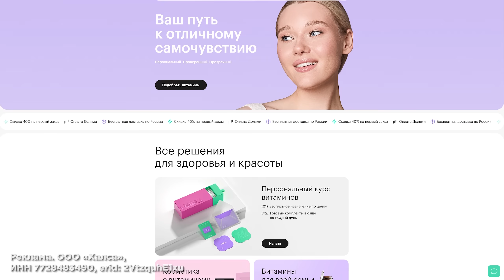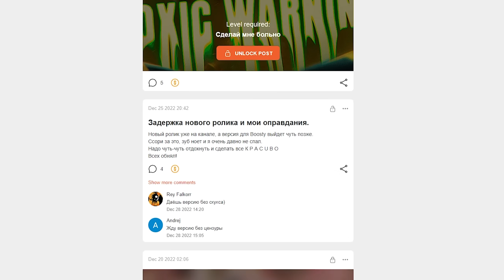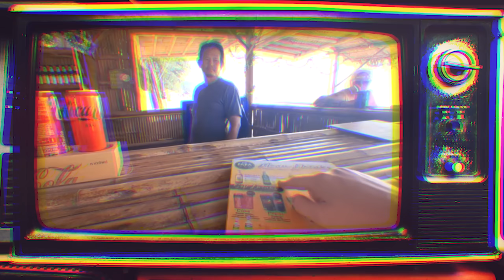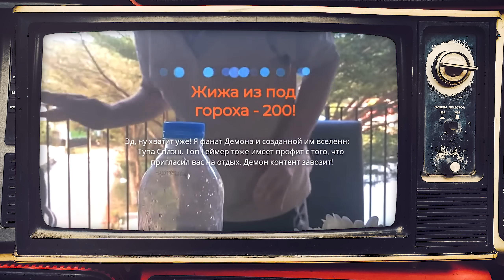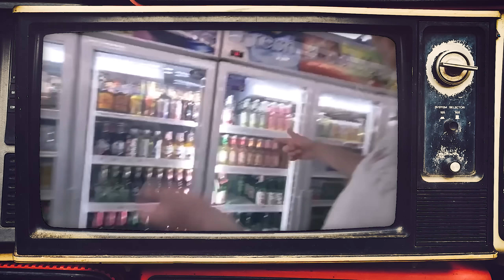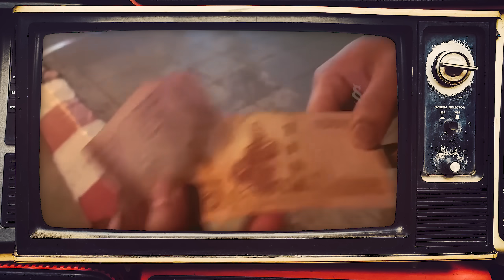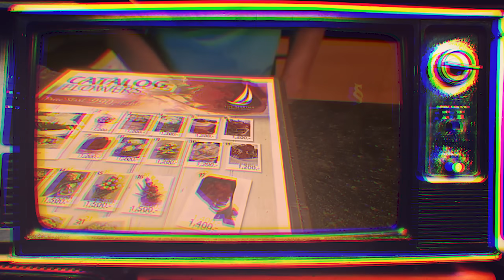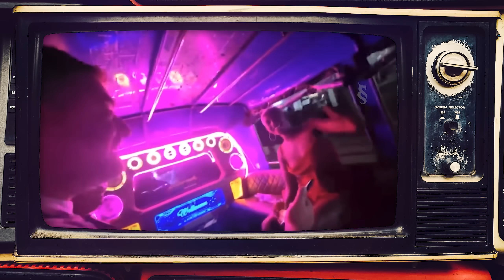VJLINK и КОМПАНИЯ В ТАИЛАНДЕ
Только до 18 августа скидка 20% на ВСЕ кресла и столы COUGAR.

Всем привет, с Вами Илья Кулич (Он же EASTERCAKE).
Представляю вашему вниманию летнюю комедию в стиле "Нижний Интернет", под названием "VJLINK и КОМПАНИЯ В ТАИЛАНДЕ"
Описание:
Известный блогер VJLink выигрывает в казино 2 миллиона рублей и решает совместить приятное с полезным: позвать своих друзей на отдых в Таиланд, оплатив перелёт и проживание, а так же устроить своим зрителям, так называемый, "топ завоз".
Мощная коллаборация звёзд нижнего интернета и треш стримов в субтропических декорациях Таиланда.  Абсурдный юмор ниже пояса, Тарантиновские диалоги, незабываемые приключения и неожиданные сюжетные повороты.
В ролях: Кирилл Зырянов (VJLink), Влад Демон (TUPA SPLASH), Никита "Борщик" Литвинков (Пугачёва), Герман Ягодка (Jerry Berry), Эдик "Вор" Моранди (В роли себя) и другие.

Infraction - Reggae Jam
Independence - OCD Attack
Infraction - World Changer
Independence - Shotgun
Infraction - Las Vegas
Independence - Corvette
Infraction - True Detective
Infraction - Typhoons
OddVision, Infraction - Food
MokkaMusic - Exotic Jam
Alexi Action - Night Sky
Independence - Surf 69
Infraction, Emerel Gray - Out Of Control
Infraction - Sweetheart
Infraction - Step Club
Infraction - Texas
Independence - Twenty One
Independence - Sunny Day
Independence - Escape
Cold Cinema - Stalker
Infraction - Horror Suspense Background Music
Infraction - Rock This Party

Реклама. ООО «Халса», ИНН 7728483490, erid: 2VtzquhE1xu
Реклама. ООО «Бизнес-фабрика», ИНН 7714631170, erid:2Vtzqx9ZARX